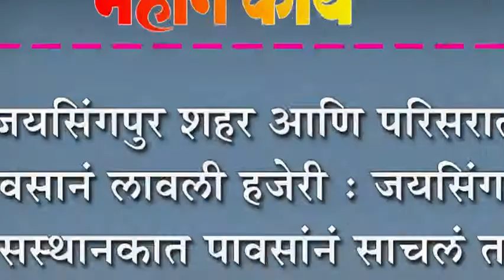जयसिंगपुर शहर आणि परिसरात पावसानं लावली हजेरी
जयसिंगपुर शहर आणि परिसरात पावसानं लावली हजेरी : जयसिंगपुर बसस्थानकात पावसांनं साचलं तळं